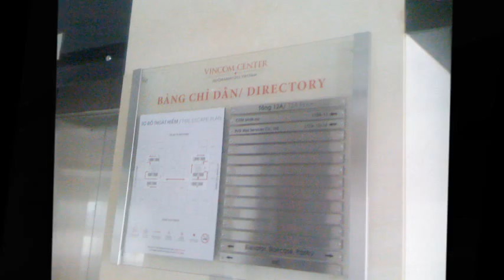Cho thuê văn phòng ảo tại đường Võ Văn Kiệt, Quận 1, Tp.Hồ Chí Minh